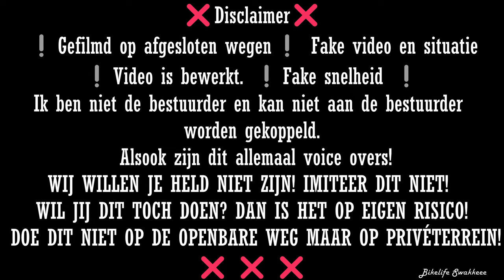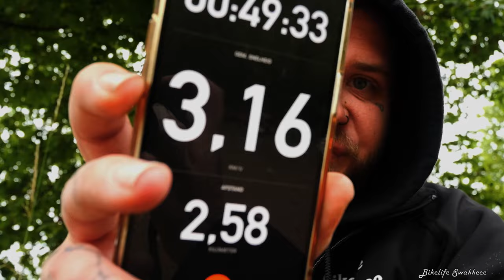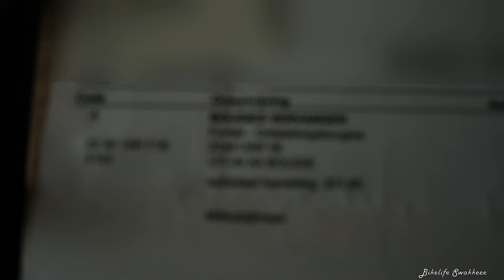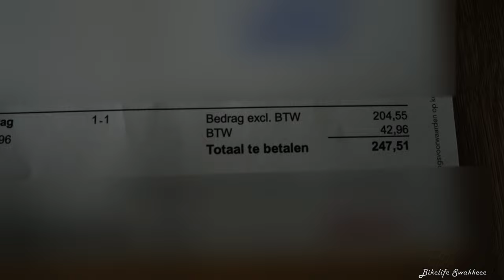Zoveel BETALEN Niet NORMAAL!!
Een likeje ook misschien?

Dit is gewoon pure oplichting! Zoveel geld voor iets wat amper werk kost aan een auto.. 4 Nieuwe bougies 247 euro! Terwijl de prijs voor 1 bougie 12 euro is... Dit is toch niet normaal. 200 euro voor dus bougies te vervangen in een officiele Renault garage.. ben ik opgelicht? Achja dat weten we ook weer dan.. Volgende keer gaan we het onderhoud aan de wagen volledig zelf doen in de maten van het mogenlijke.. Oohja en ook nog even met een zip 125cc spelen! geniet van de video strijders!